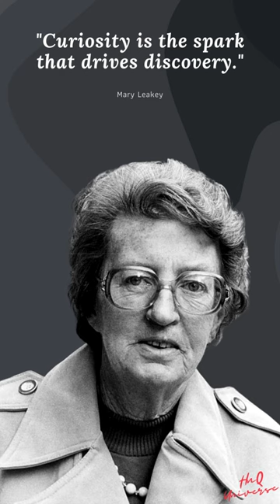Mary Leakey's best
Quotes:
"Curiosity is the spark that drives discovery."

Biography:
Mary Leakey (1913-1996) was a British paleoanthropologist known for her work at Olduvai Gorge in Tanzania. She and her team made major discoveries in human evolution, including evidence of hominid tool use and the first specimen of Australopithecus boisei. Leakey was a pioneering female scientist and is widely considered one of the most important figures in the study of human origins. She was awarded a CBE for her contributions.